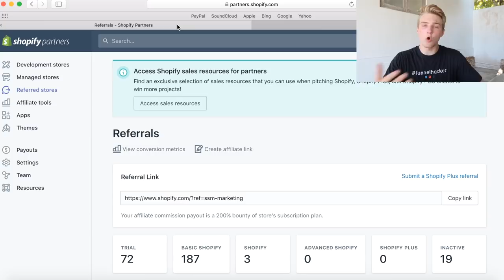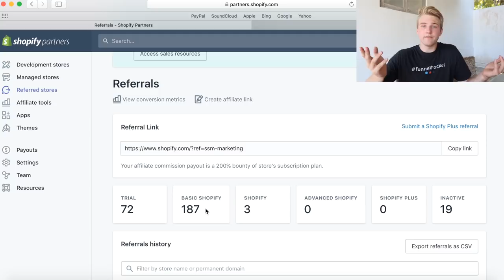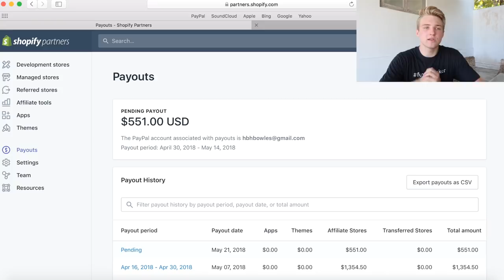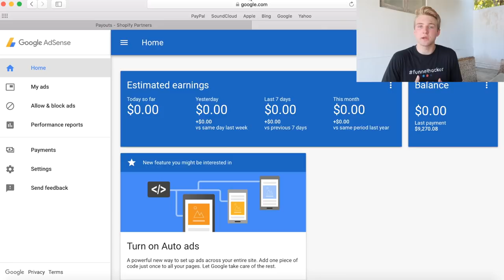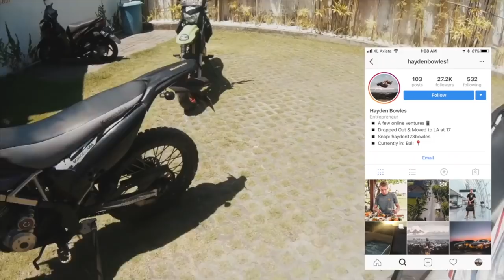How I Make $13,000/Month On Autopilot As A Digital Nomad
In this video I breakdown exactly how I make $13,000 a month on autopilot as a digital nomad. These are just 2 of my multiple income streams that I wanted to share with you guys.

Ecom Course + Personal Coaching ► (CLOSED.
Facebook Mastermind Group ►  Currently Closed